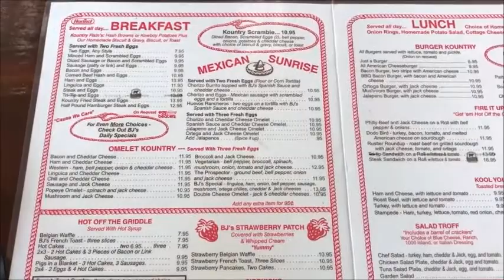Grabbing BJ's Kountry Kitchen + Chat 🥞🌞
Getting some breakfast and a little chat.